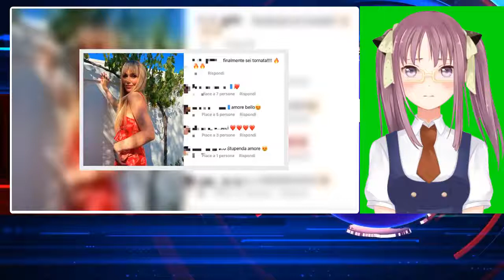"Finalmente sei tornata", tutti in lacrime per la figlia di Al bano: la notizia riempie il cuore di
"Finalmente sei tornata", tutti in lacrime per la figlia di Al bano: la notizia riempie il cuore di gioia